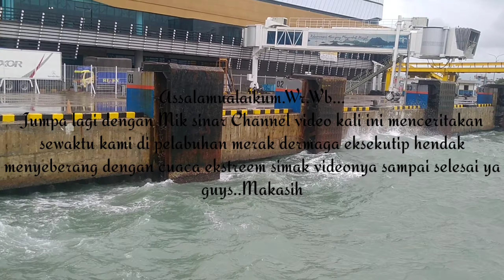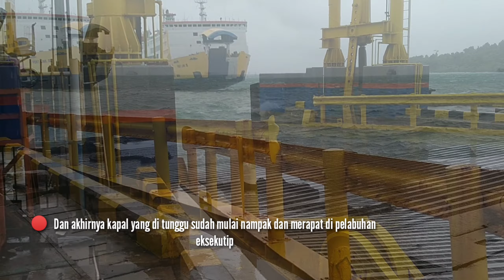🔴Cuaca Ekstreem‼️Sinar Dempo,TIA,Lantra Jaya Pelabuhan Merak Banten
Assalamualaikum Wr,Wb...

video ini menceritakan sewaktu kami akan menyeberang dari pelabuhan merak menuju ke pelabuhan bakauheni.

pada saat itu situasi yang sedang tidak bersahabat hujan deras angin kencang dan disertai badai.

terima juga sudah mendukung channel ini.

Wassalam..